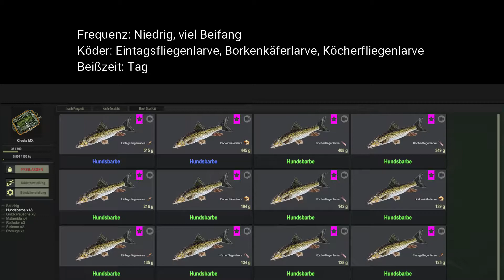Fisher Online Wertungsfische | Hundsbarbe | Headgaming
In diesem Video möchte ich euch gerne einen Spot zeigen als auch Tipps geben, wie man die Hundsbarbe als Wertungsfisch in Fisher Online fangen kann.
★★Danke fürs Anschauen und viel Spaß★★
★★Wenn euch die Videos gefallen, lasst ein kostenloses Abo und gerne ein Kommentar hier.★★
★★Und vergesst nicht die Glocke zu drücken, damit ihr keine weiteren Videos mehr verpasst★★

In this video I would like to show you a spot as well as give you tips on how to use the barbel as a scoring fish can catch in Fisher Online.
★★ Thanks for looking and have fun ★★